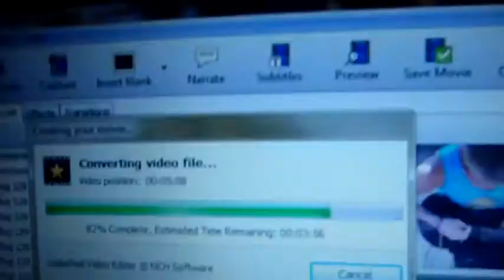I HATE MY ALARM! (9.7.12 - Day 130)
My alarm makes me mad in the mornings!